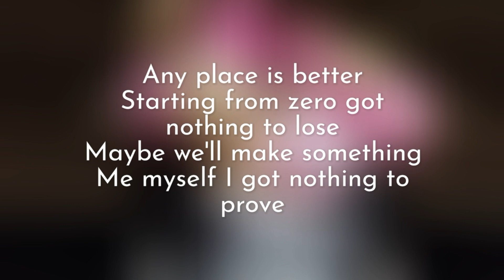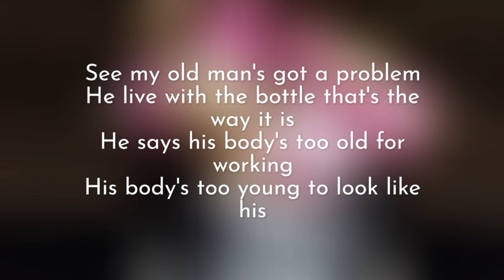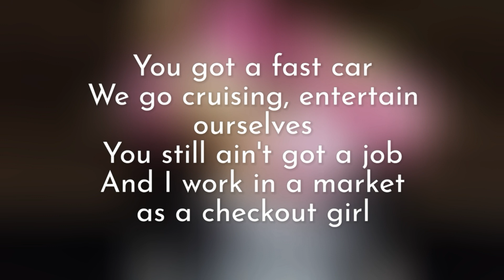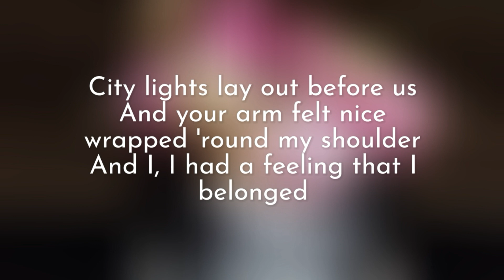Jonas Blue - Fast Car ft. Dakota (with Lyrics)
This is a FAN upload. This song is not mine.
All credits to the producer/artist of this song.